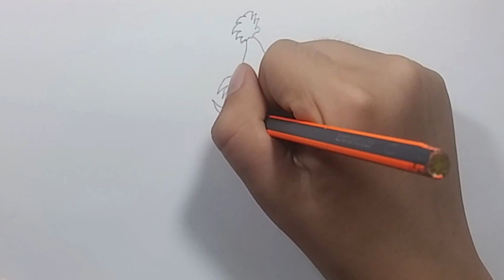How to draw a pinocchio|How easy is it to draw a pinocchio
Drawings for beginners step by step